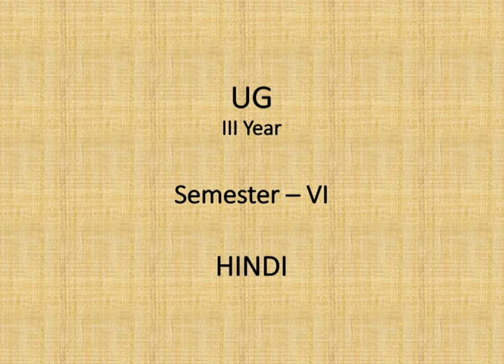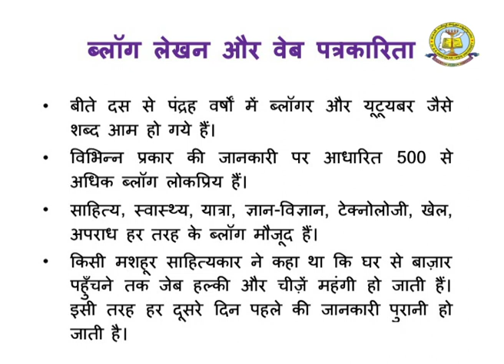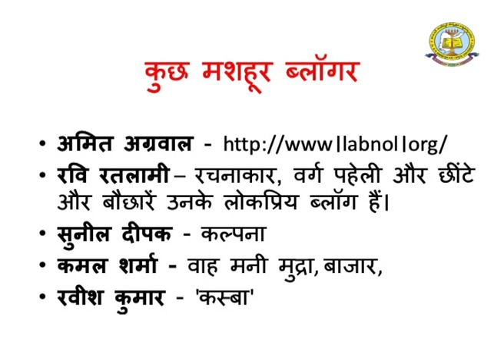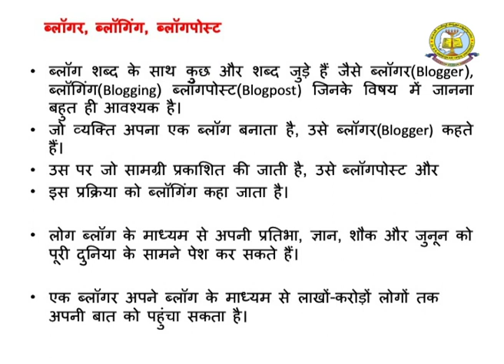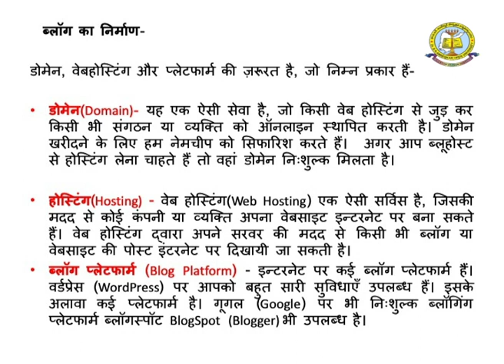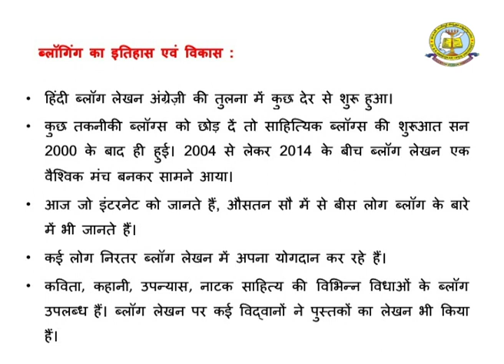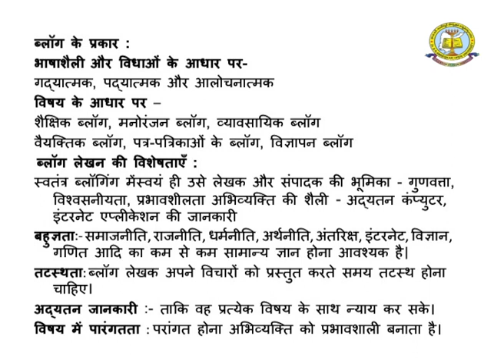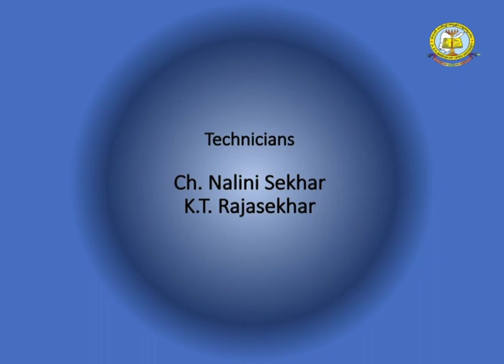BRAOU B.A 3rd Year 6th Sem Hindi : Blog Kekhan aur Uska Mahatv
Year-
Semester-
Subject-
Title-
Expert-
Course Code-
Block No-
Course Name-
Unit No-
Unit Name